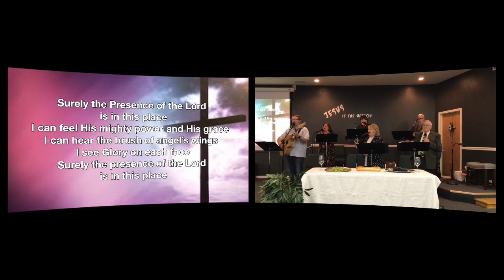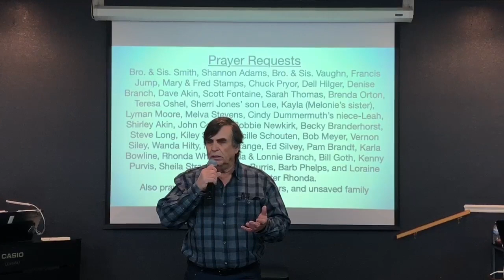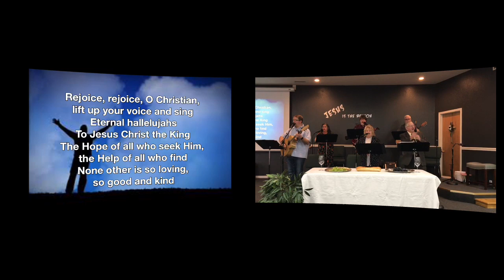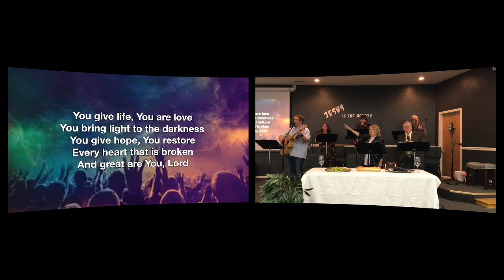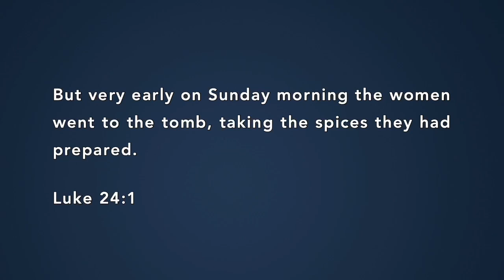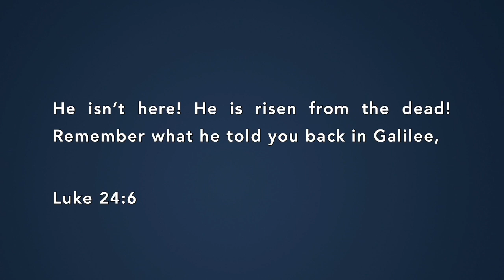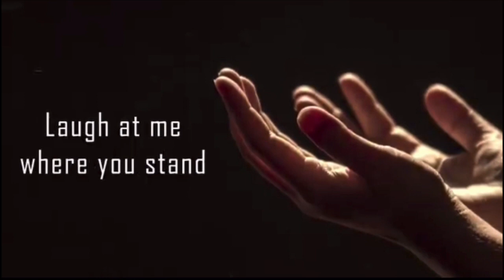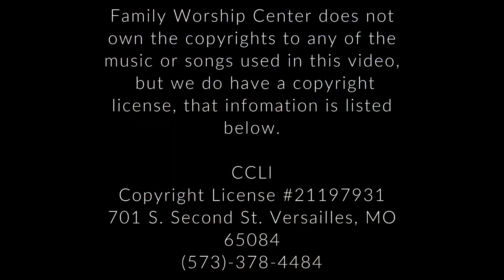“The Son Is Coming up in the Morning”09APR2023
“The Son Is Coming up in the Morning”

Special Songs:
John Robertson - “What Kind of Man”
Austin Owsley – “Run to The Father”